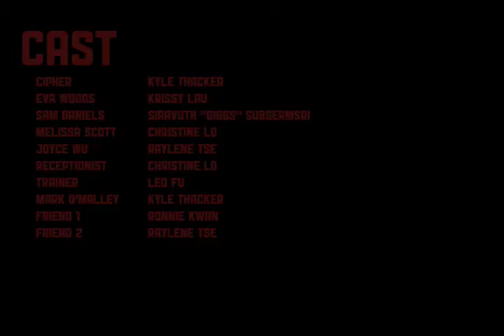Cipher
IAT 313 Final Project (multi-Linear Narrative)

What will your fate be?
Warning: May be scary to some viewers

Written and Created By:
Kyle Thacker
Krissy Lau
Christine Lo
Raylene Tse